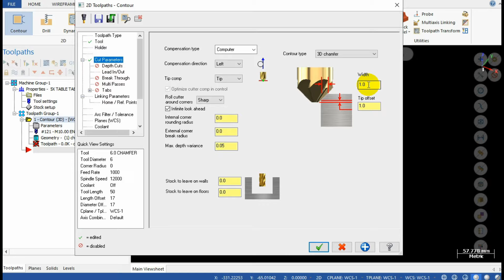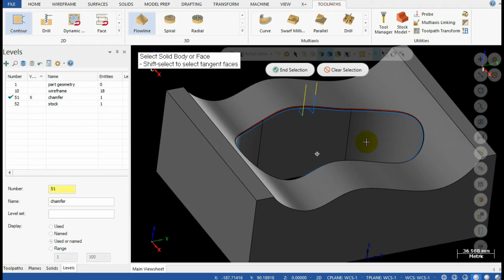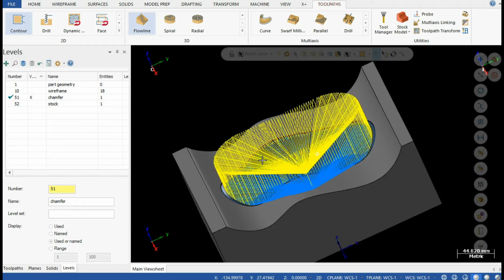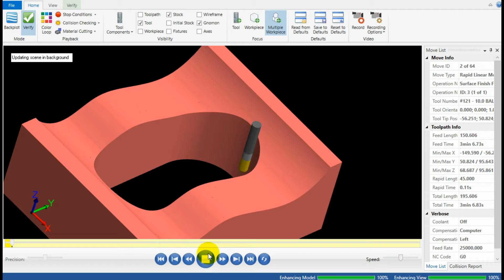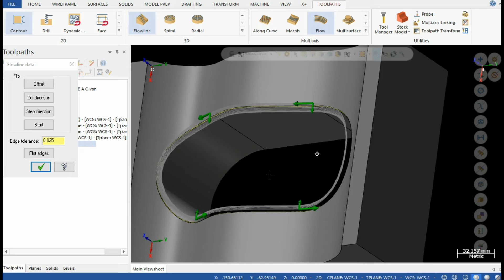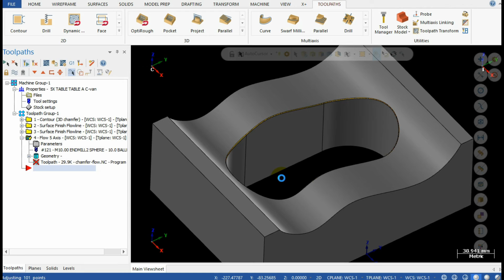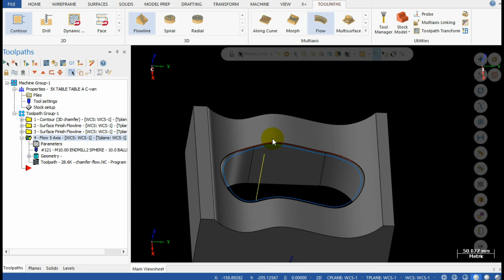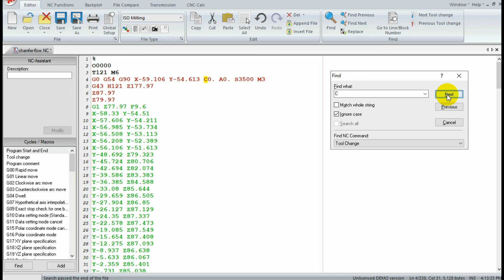Mastercam Tips and Tricks 3: Deburr edges on 3 axis milling using flow 5 axis toolpath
In this video i used multiaxis flow toolpath to deburr 3D edges on 3 axis milling machine.
chamfer 3D, deburr, flowline, flow 5 axis.